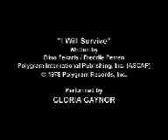i will survive -jesus